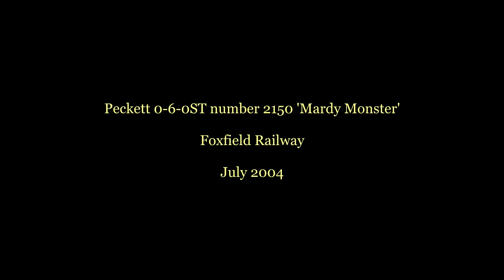The 'Mardy Monster' at Foxfield Colliery in July 2004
A short SD video of Peckett & Sons 0-6-0ST locomotive number 2150 built in 1954 slogging up the 1 in 19 bank out of Foxfield Colliery in July 2004.
The locomotive, one of the most powerful locomotives of its type, acquired the nickname the 'Mardy Monster', having spent all of its industrial working life at Mardy Colliery in South Wales. It was withdrawal from service in 1976.
The locomotive, now at a private site, was last steamed in 2014.

Many thanks to Richard Newton (3P20 Charters) and the Foxfield Railway staff for organising this event.